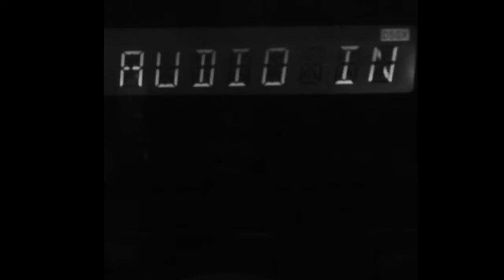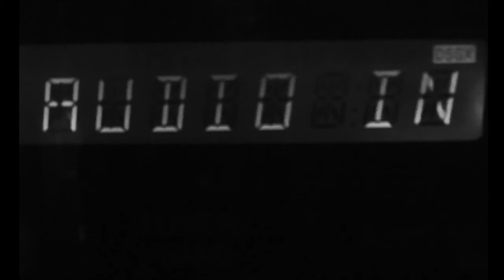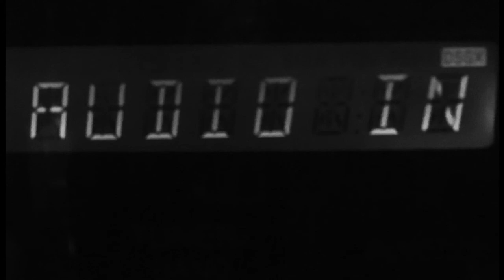Ever Wanted - Harry Gardiner